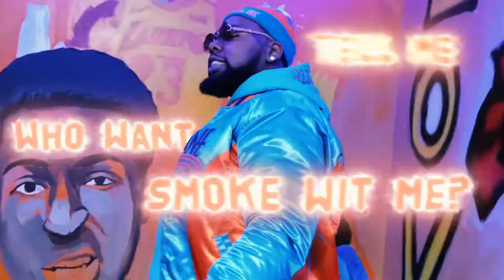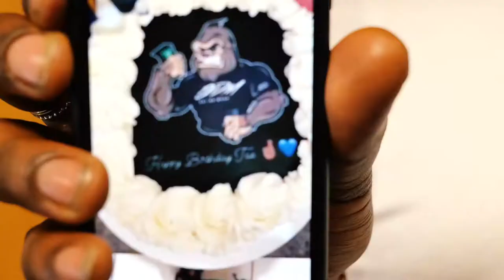Tae OutDaMudd - SIMPLE (Official Video)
Shot By @ineedmoshotz !!!